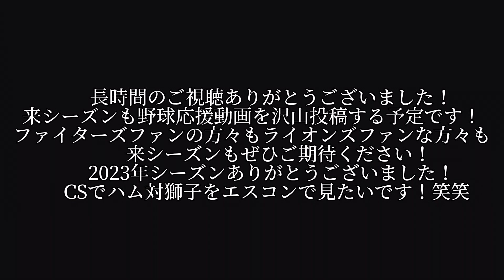【リメイクver.】日本ハム全選手の応援歌をホーム最終戦二次会にて大熱唱しました！！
※動画に間違えなどがありましたらコメント欄などで教えて頂けると幸いです。
※不適切なコメントなどがあった場合にはこちらで削除させていただきます。
使用の要望などがございましたらInstagramのダイレクトメッセージや、コメント欄などでご連絡ください。必ずしも許可が降りるとは限りませんが広い視野を持ち検討させていただきます。